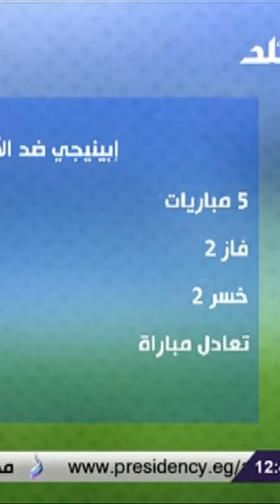تاريخ مواجهات إيبينجي مدرب الهلال ضد الأهلي